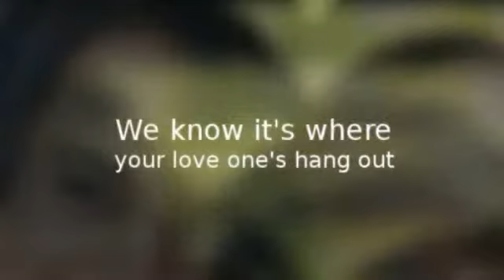Royal Green Lawn Care, Stuart FL